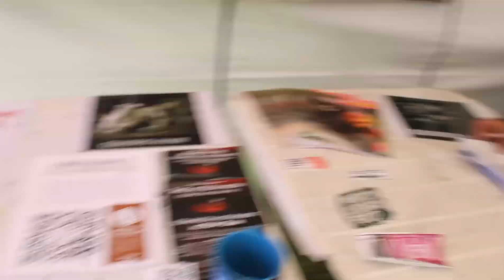Festival Tunjuelito territorio rock VII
Excelente cartel que se presento en el parque el Tunal con participación de emprendimientos y otras entidades y colectivos que hicieron posible el evento.